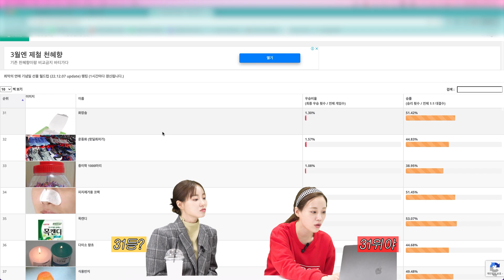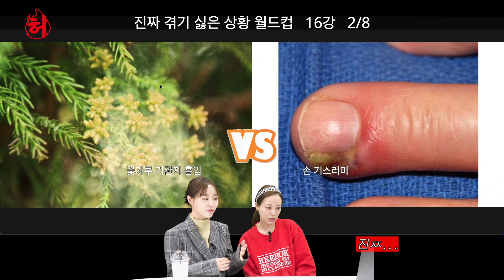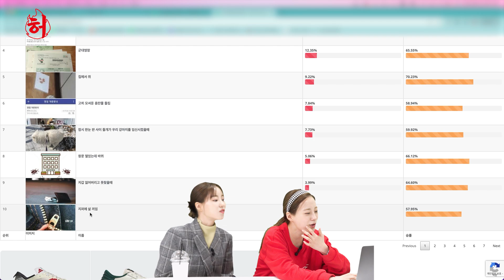그냥 패고싶은 상황에 여러분들은 어떻게 하세요??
실제 자매가 해보는 패고 싶은 순간 월드컵🏆

00:00 하이라이트
00:14 언니 맘대로 해
00:25 형제/자매 패고 싶은 순간
00:44 언니가 잠 잘 때 동생이 하는 행동
01:08 동생에게 화장품 물려 주는 언니
01:53 고를 수 없는 패고 싶은 순간
02:22 허송연 돌 때
03:33 언니의 관심과 사랑이 필요한 동생
03:39 최악의 기념일 선물
04:22 OO을 선물로 받은 허송연
05:12 OOO를 선물로 받은 허송연
05:20 OO 2개를 선물로 받은 허송연
05:35 기념일에 받는 최악의 선물
05:48 운전할 때 빡치는 순간
06:48 허자매의 최종 선택
07:00 운전할 때 빡치는 순간 랭킹
07:11 가장 겪기 싫은 상황
07:16 저 아니예요.
09:18 설명 잘 하는 허영지
09:51 설명 잘 하는 허송연
10:23 허자매의 최종 선택